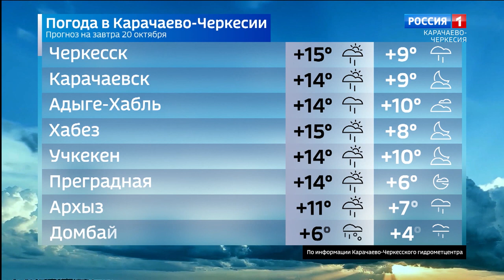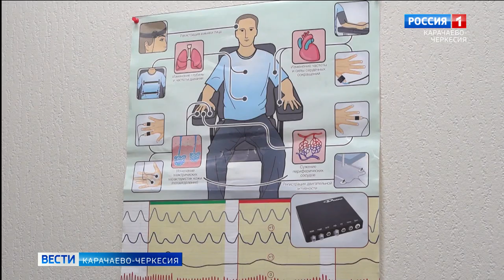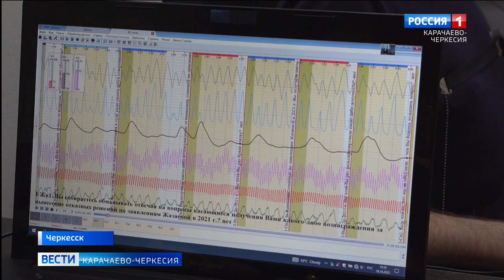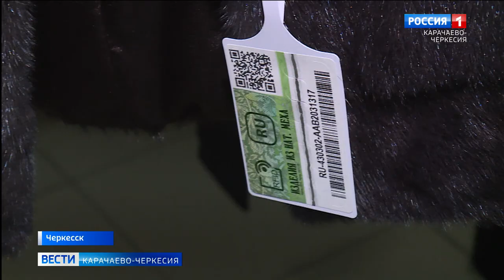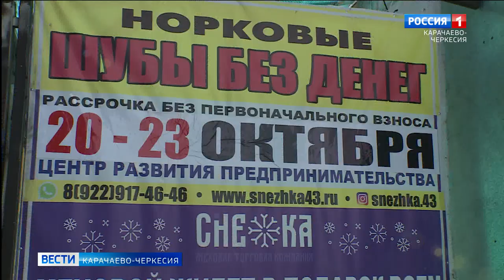Вести Карачаево-Черкесия 19.10.2022